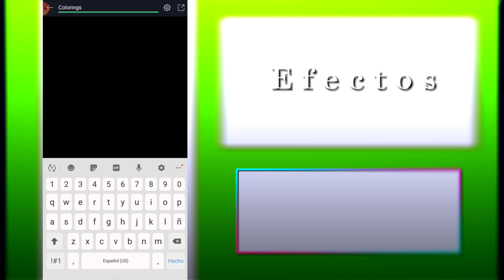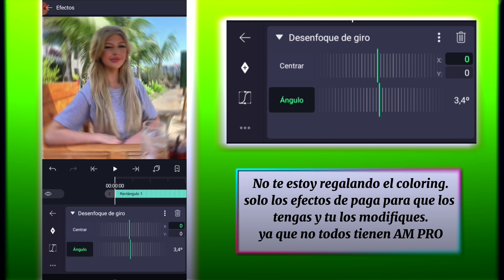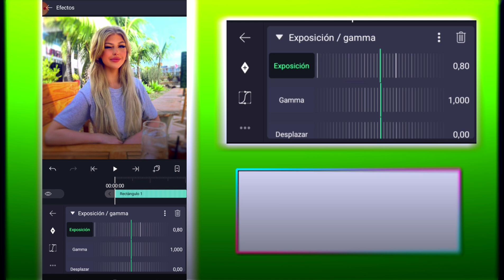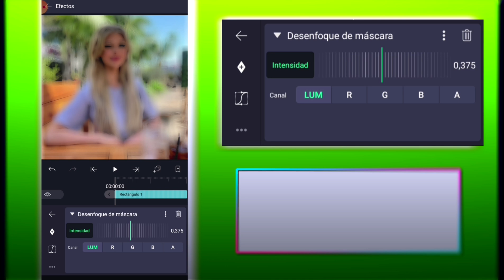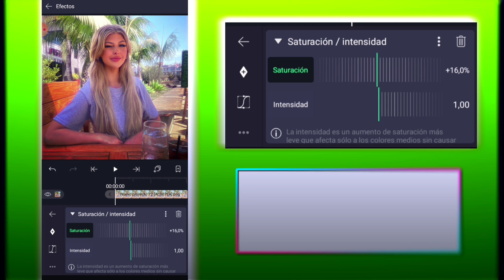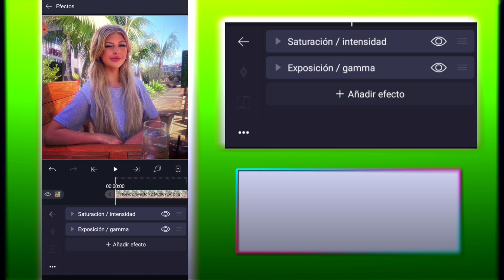Colorings en Alight Motion./ mbl AM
Hola espero te sirva este tuto. Si llegas a leer esto.
Da like y comenta algo positivo 🥰.
Y en tiktok como @y.oss
 .si veo apoyo yo sigo subiendo tutos :D
• 00:27 Primer Coloring
• 03:02 Segundo Coloring